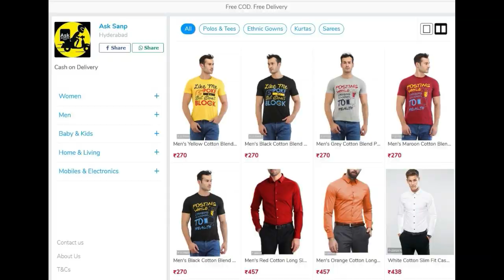Guna369 Review: Guna 369 Movie Review| Guna 369 Review Rating| Guna369 Public Review| Guna369 Talk